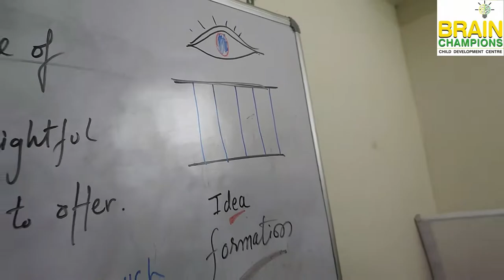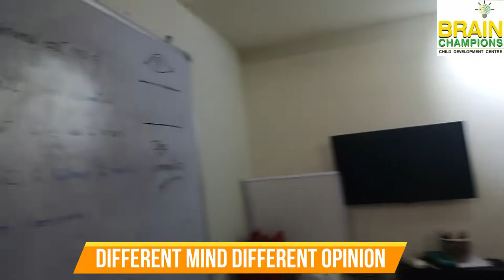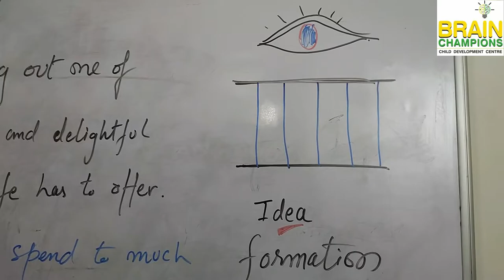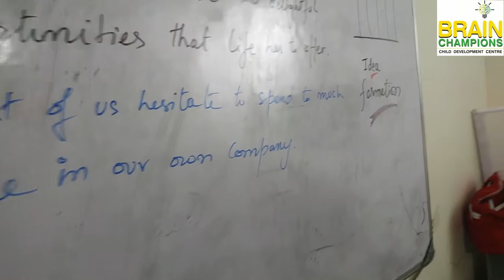Idea formation Exposure is important for kids !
This video explains that the every thing in the entire world is developed because of just one idea in mind .